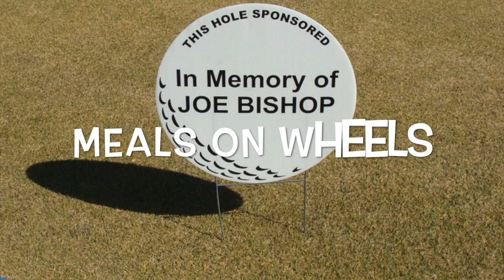meals on wheels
A song inspired by twenty years of delivering Meals On Wheels in Nashville.  Co-written with Doug Forshey who has also been a volunteer.